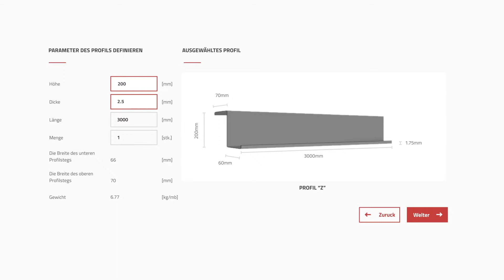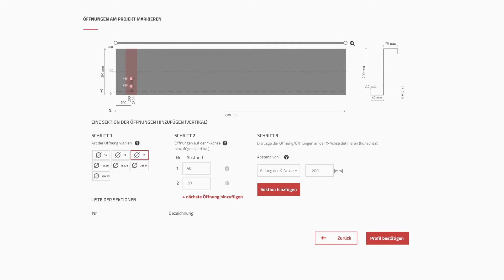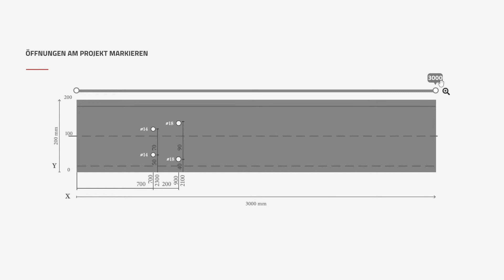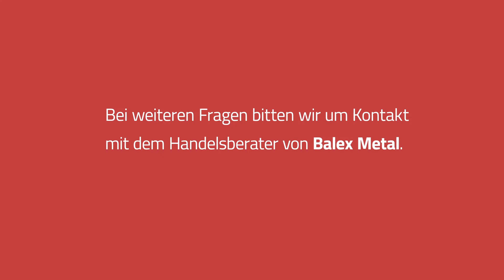Bedienungsanleitung des Programms zum Lochstanzen von kaltgebogenen Profilen